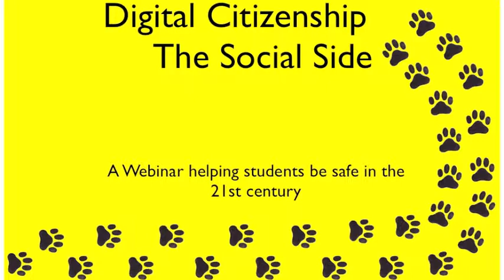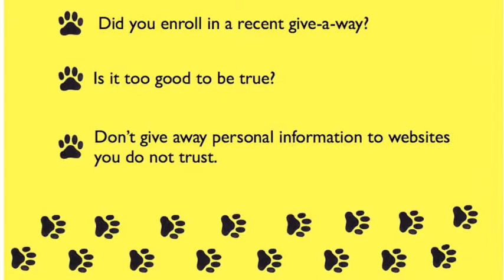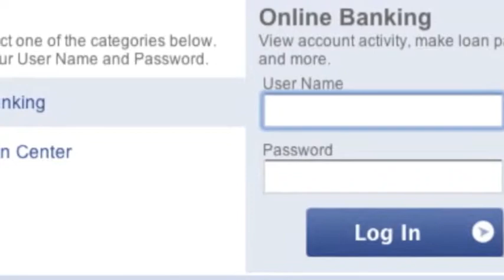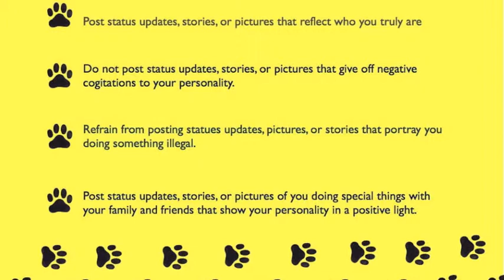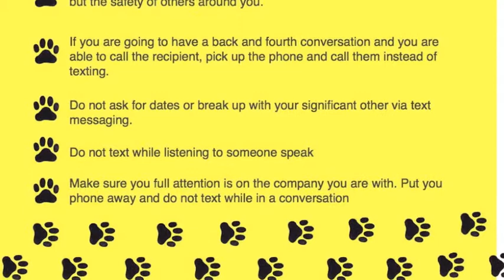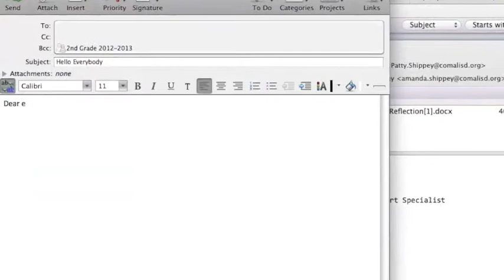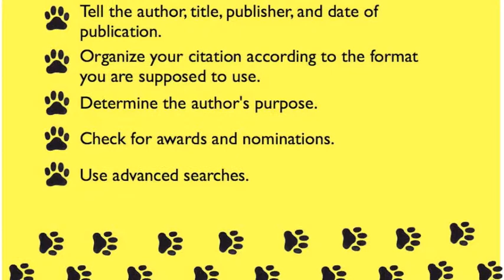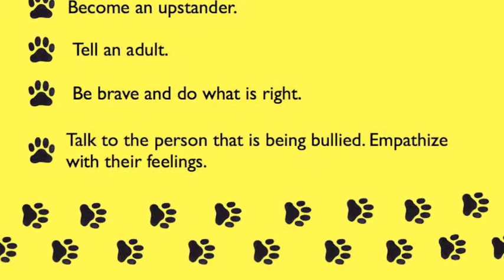Social Digital Citizenship Webinar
A webinar scripted for teachers to help promote the social side of digital citizenship in their classroom.